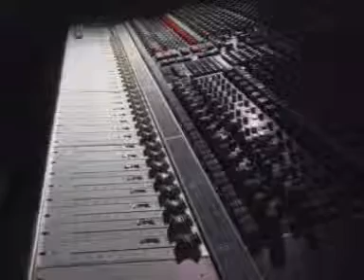Proletaryat Jak ptak